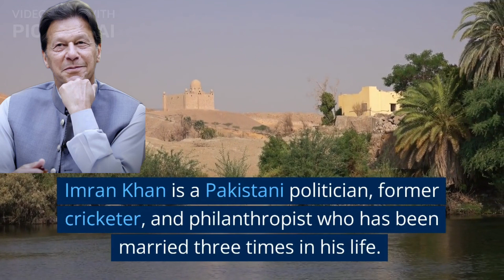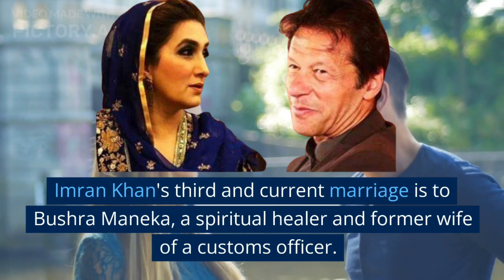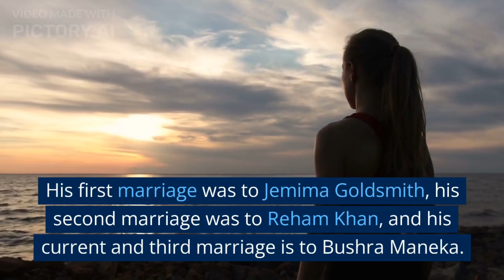MARRIAGES OF IMRAN KHAN | LIFE MOTIVATIONAL STORY | MOTIVATION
In this video, a motivational story is told for the motivation of life of Marriages of Imran Khan.

Track: Dryskill & Max Brhon - War Machine [NCS

Video Edited By:
Pictory

motivation
best motivation
motivational speech
motivational speaker
motivations
motivational quotes
motivations hub
the world of motivations
life changing motivation
life motivation
psychological motivation
a great motivational speaker
habits of men
security officer
security guard
life of a Security Guard
education
educational motivation
educational videos
bill gates
life of Bill gates
Jeff Bezos
the Life of Jeff Bezos
Jeff bezos biography
fitness freak
fitness Fulfilled
business
business man
a Successful Businessman
Barack Obama
Imran Khan
Life ogf Imran Khan
Imran Khan Biography
Life of Elon Musk
Elon musk
world richest man
space x
Tesla
Donald trump's
the Life of Donald trump's
Zartaj Gul
zartaj Gul biography
jemima Khan
jemima goldsmith
Imran Khan wife
The Life of Nawaz  Sharif
PMLN
Pakistan Muslim League Nawaz
the Life of Joe Biden
Regret Motivation
reham khan
bushra Imran
marriages of Imran Khan